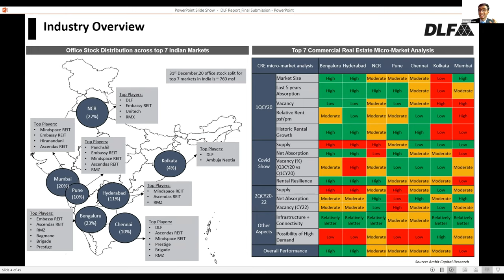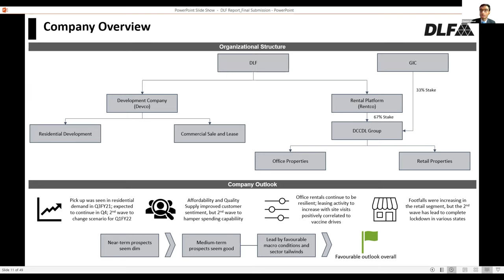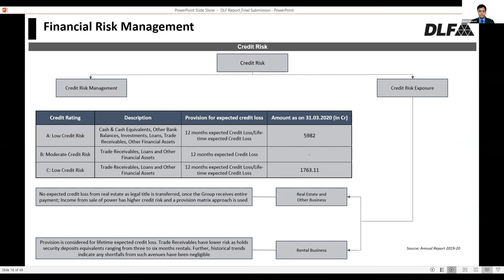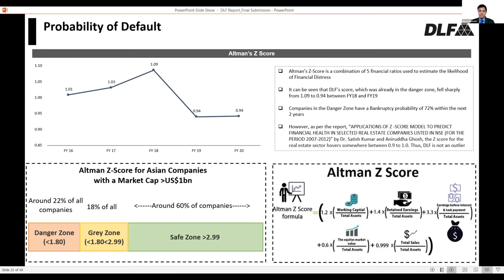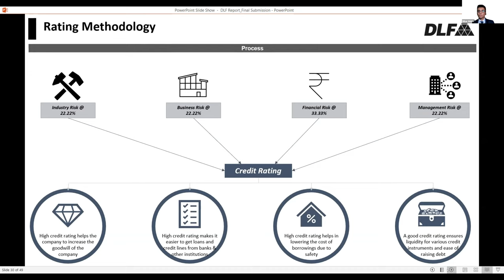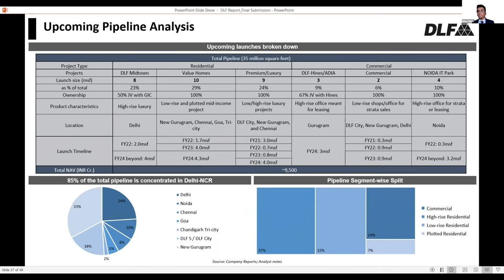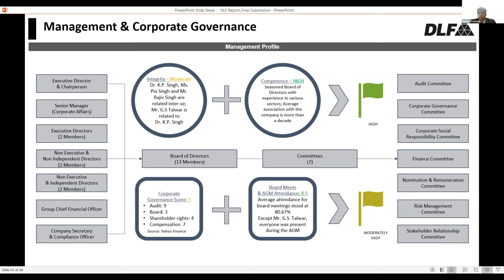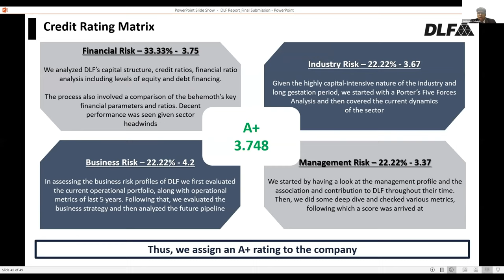Credit Research Challenge 2021 Grand Finale Presentation by National Winner